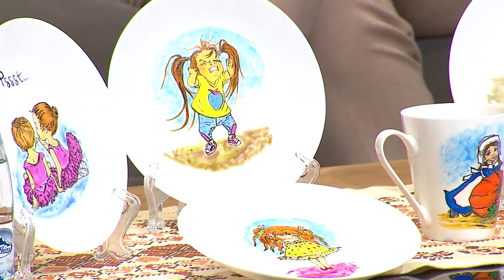T’i japesh jete porcelanit me piktura | ABC News Albania